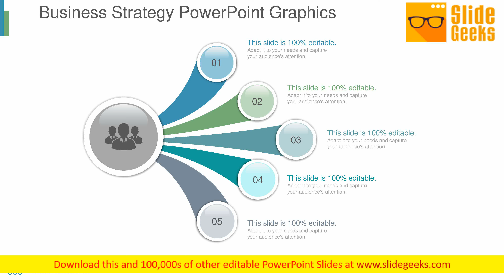Business Strategy Powerpoint Graphics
This is a business strategy PowerPoint graphics. This is a five stage process. The stages in this process are business, marketing, strategy, graphics, management. Our Business Strategy PowerPoint Graphics provide a key feature. They help the audience concentrate in your thoughts.